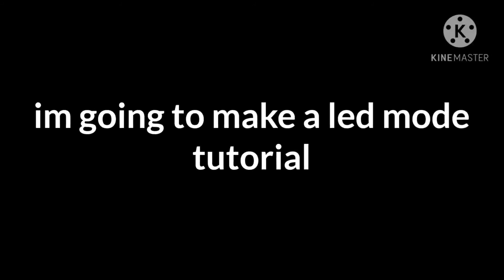Tempest rx blue sound test